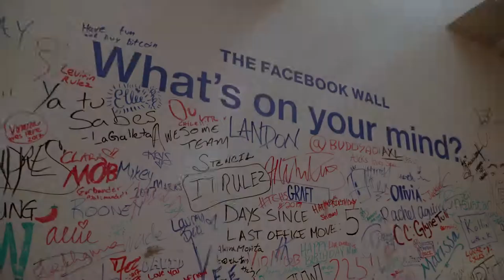Corporate Reel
Our Corporate Reel gives you a glimpse into the heart of our work. We create content for small companies and big companies at their event, stadium, graduation, office, classroom, hospital or basketball court. Your project is with us every step of the way from thought to final product. Our goal is to always deliver work that transcends your expectations and help your company or business grow and see greater success because of our collaboration.

Transcendent Enterprise is a video production company that specialize in corporate content creation, pre production, 4k production, editing, live streaming and photography for clients in a variety of different industries and fields of work.